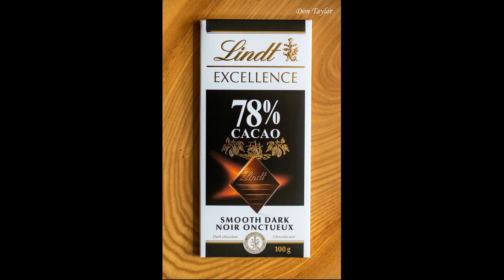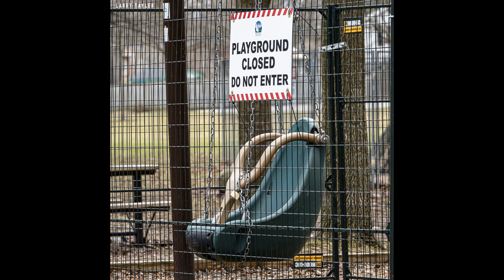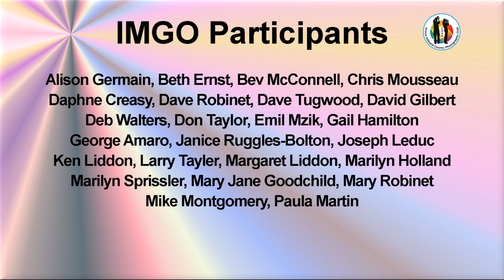ImGo - Image Bingo - Under the "G"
During the month of April, in the midst of the pandemic isolation, our photo club members were challenged to fill out a Bingo Card consisting of 16 squares. Here is the third of 4 videos that display the fine work produced.